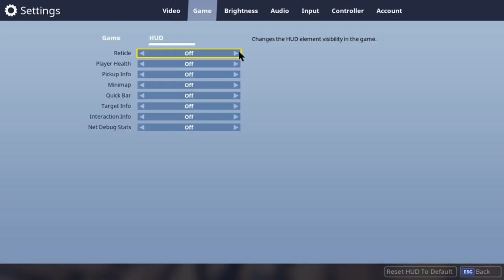BUILDING A CASTLE AND GETTING A VICTORY ROYALE!! | PC Fortnite Funny Moments | Ep. 6